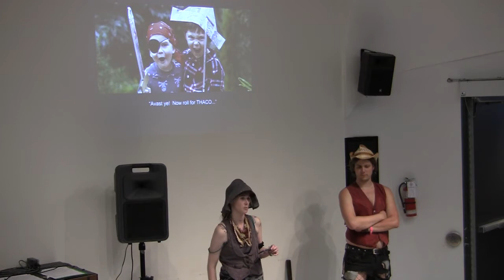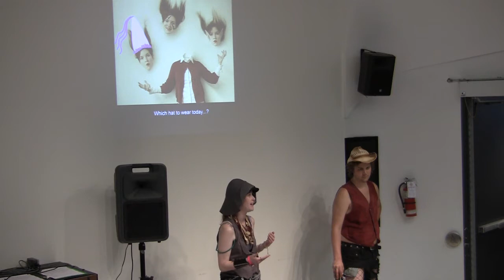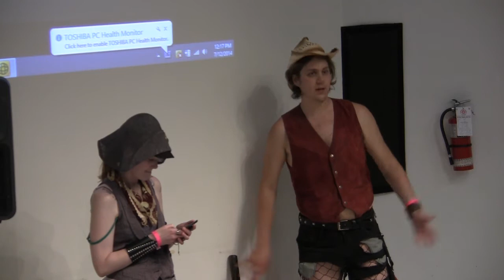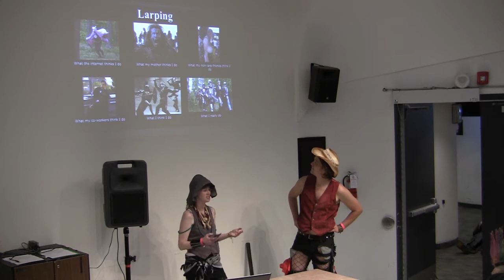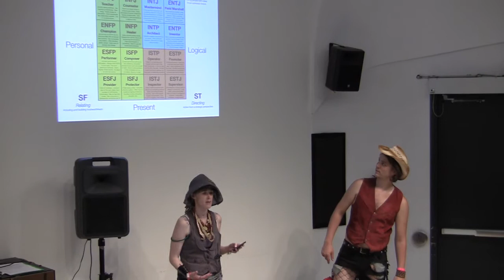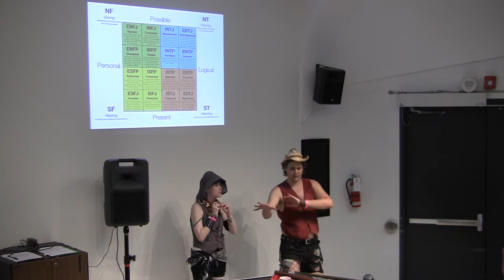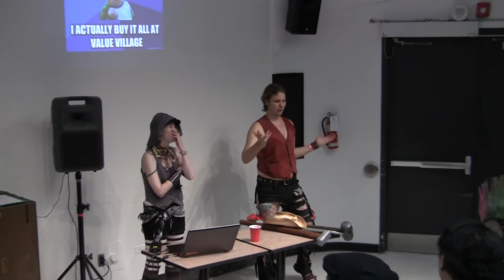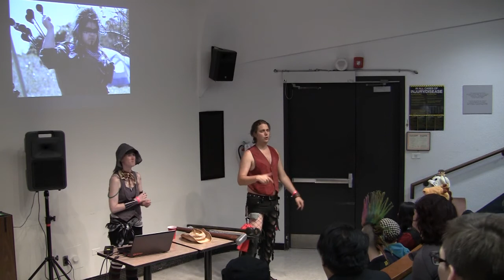LARP 101 with Elegy at Atomic Lollipop 2014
Directors Carly and Jamie of Elegy: A Doompunk LARP host the LARP 101 panel at Atomic Lollipop 2014.

Elegy: A Doompunk LARP is an 18+ post-apocalyptic live action roleplaying game operating in the Greater Toronto Area.